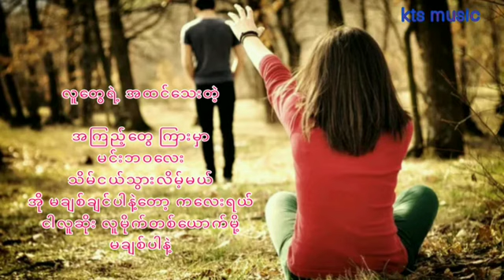နစ်နာမယ်=ဆို-နော်ဒင့်//Lyrics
Myanmar best song
မြန်မာသီချင်းများ မြန်မာအကောင်းဆုံးသီးချင်းများ